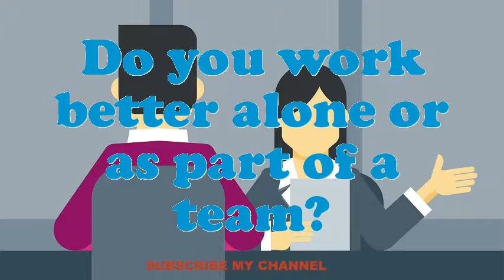Passenger or Freight Flagman interview questions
Interview Questions for Passenger or Freight Flagman.What are you doing if you worked as an Passenger or Freight Flagman?How prolonged do you plan to stay at company if offered the Passenger or Freight Flagman position?What encouragement preparation would you demand being capable to do this Passenger or Freight Flagman job?What pertinent Passenger or Freight Flagman skills do you possess?Illustrate few exemplars of companionship as an Passenger or Freight Flagman.